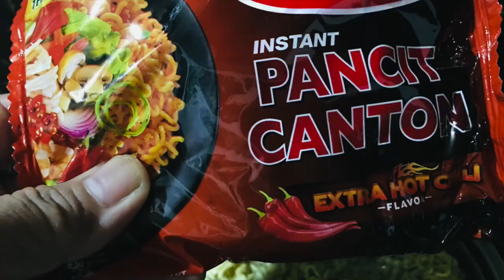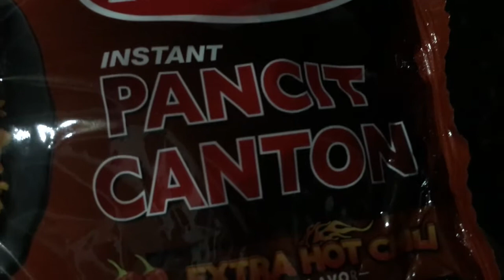Sino Ang Unang Iinom Ng Tubig? I Lulay Of All Aces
I love you all for watching! Liking it is another level much so when you subscribe and press the notification button will make a difference  because in here you'll learn nonsense to useful ones that you can apply on your daily lives!

THE NURSE'S PRAYER
Dear Lord, thou Great Healer!
May the great strength and power flow through me
And lend skill to my hands and vision;
Judgement to my mind and Compassion to my heart.
Grant me the strength to minister to my patients in their hour of suffering and travail.
Make me worthy, Oh Lord, of this Saintly task,
And may I faithfully discharge the duties in deep humility, worthy of the trust and faith placed in me.
AMEN!